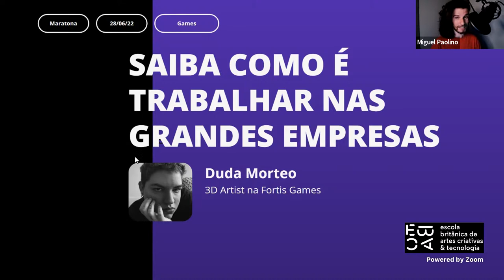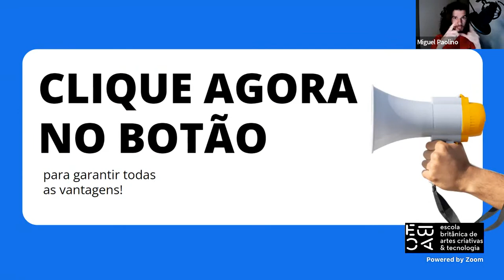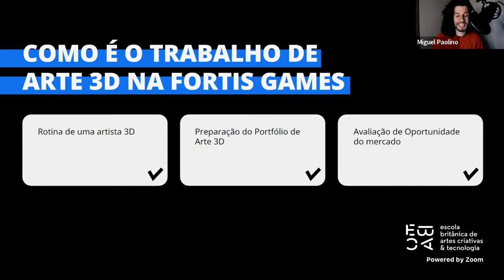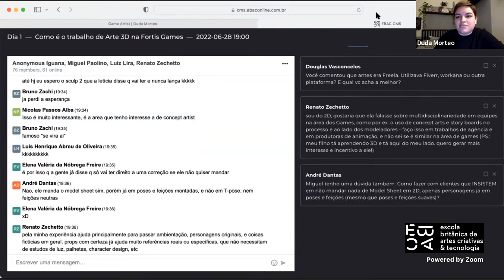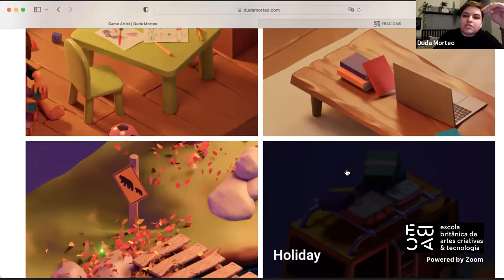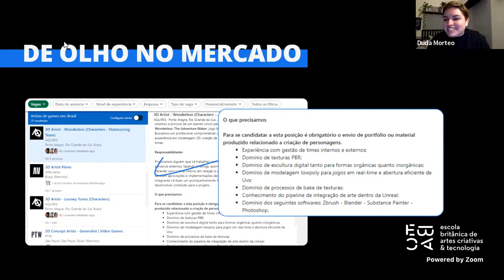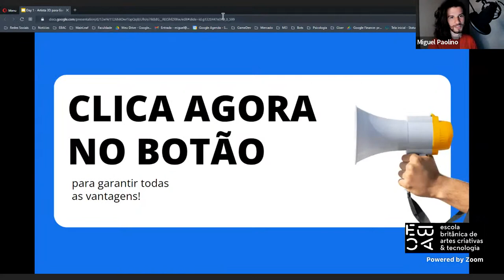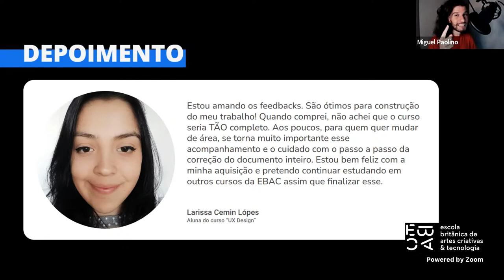Como é o trabalho de Arte 3D na Fortis Games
Para acompanhar o chat ao vivo e aproveitar as oportunidades exclusivas do evento, acesse a página:

. Rotina de uma pessoa artista 3D
. Preparação do Portfólio de Arte 3D
. Avaliação das oportunidades de mercado